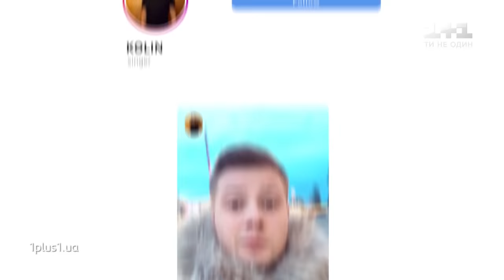Николай Цехановский — "Drunk groove" — выбор вслепую — Голос страны 10 сезон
Николай Цехановский исполнил песню "Drunk groove" певицы “Maruv” на слепых прослушиваниях в 7 выпуске 10 сезона Голоса страны. Смотрите онлайн главное песенное шоу Голос страны 10 сезон 7 выпуск от 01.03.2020 – выбор вслепую.